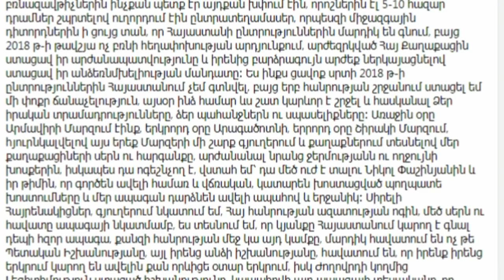ԲԱՑ ՆԱՄԱԿ ՍԵՐԺ ՍԱՐԳՍՅԱՆԻՆ.ՎԱՅ ՔՈՒ ԱՐԱ,ԷՍ Ի՞ՆՉ ԱՆՀԱՐՄԱՐ ԲԱՆ ՍՏԱՑՎԵՑ.ԹՈՐՈՅԱՆԻ ԿՈՇՏ ԳՐԱՌՈՒՄԸ.